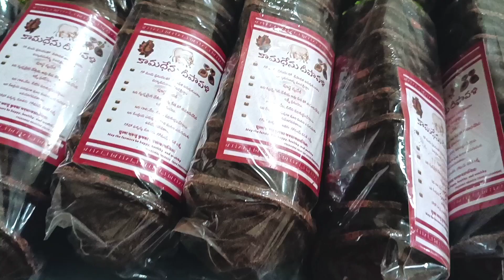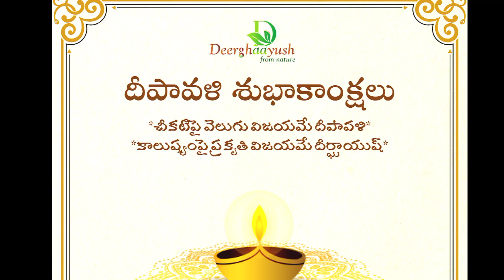గో మయ ప్రమిదలతో కామధేను దీపావళి,కార్తీక పౌర్ణమి|Cowdung Diyas- kamadhenu Deepavali#deerghaayush#Diya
గో మయ ప్రమిదలతో కామధేను దీపావళి మరియు కార్తీక పౌర్ణమి:
ఈ సంవస్సరం దీర్ఘఆయుష్ బృందం గో మయం(ఆవుపేడ),నీటి ఆధారిత సహజ రంగులు,తేనె మైనం,ఆవునెయ్యి ని ఉపయోగించి గో మయ ప్రమిదలు తయారు చేసి దీపావళి,కార్తీక పౌర్ణమి పర్వదినానికి మన వినియోగదారులకు అందించడం జరిగింది. ఈ ప్రమిదలు పూర్ణ స్వదేశీ,ఇవి నేల, నీరు,గాలి ని కలుషితం చేయవు ఇవి చివరికి ఎరువుగా మారి మొక్కల పెరుగుదలకు ఉపయోగ పడతాయి.ఈ సంవస్సారం మా ఈ ప్రయత్నానికి సహకరించి ఈ కార్యక్రమంలో పాల్గొని విజయవంతమయ్యేలా చేసి మమ్మల్ని ముందుకు నడిపిస్తున్న ప్రేక్షక దేవుళ్ళకు దీర్ఘఆయుష్ పేరు పేరు న ధన్యవాదాలు తెలుపుతుంది. మీ ఆదరాభిమానాలతో ఇంకా ముందుకు సాగుతాము. సేంద్రీయ సాగు చేస్తాము.ధన్యవాదాలు సదా మీ సేవలో దీర్ఘఆయుష్
ouroganicexperts: Vijay kumr,Naresh, Abhilash,nikhil,soumith,Dileep,Uday